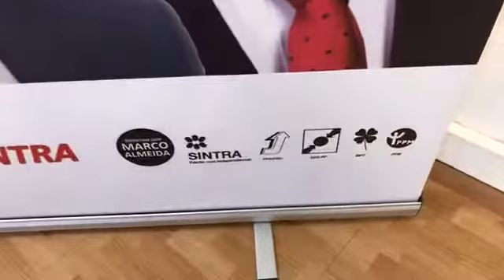José Ribeiro e Castro | JUNTOS PELOS SINTRENSES - Agualva, 30.Jul.2017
Discurso na campanha para as eleições autárquicas de Sintra de José Ribeiro e Castro, como candidato à Assembleia Municipal, na apresentação de Luís Rato, candidato à liderança da freguesia de Agualva/Mira-Sintra.
Um vídeo extraído da transmissão pela Saloia TV.

Agualva, 30 de Julho de 2017